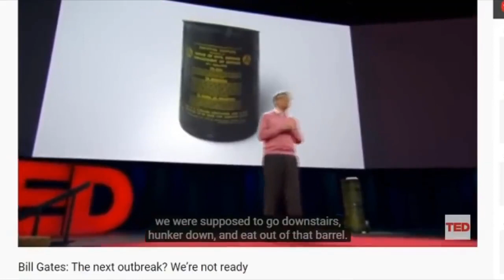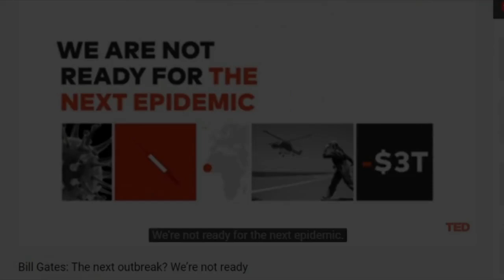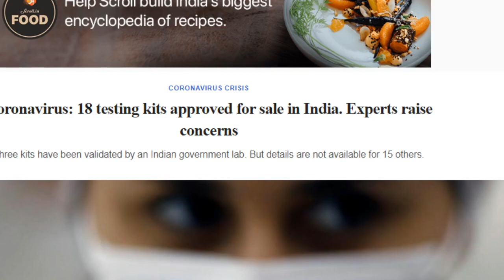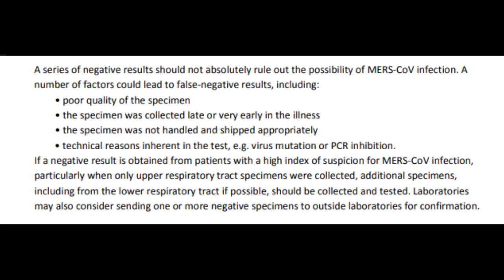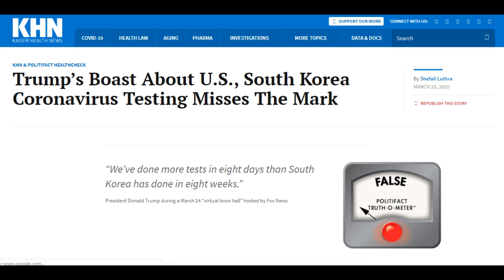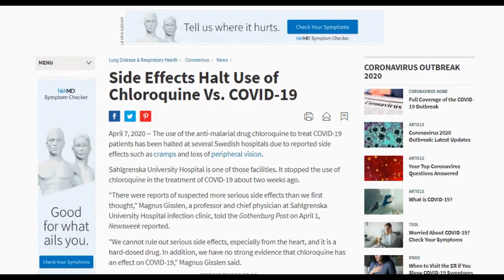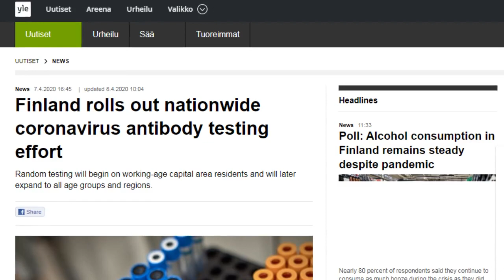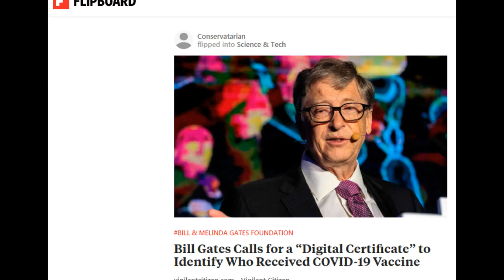C-19 Virus Testing Scandal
Video explains the errors associated with Covid 19 testing methods and how they are forcibly allowed for  diagnostic of the virus instead of their inaccuracy, inefficiency and erroneous testing.
World is running short of Testing kots and allowing private firms to sell their kits into their domain by diluting their national Protocols.
Dr Biswaroop Roy is one of the Doctors who tried to exposed the Scandal . There are many articles in the internet talking about the inefficiency of testing methods.